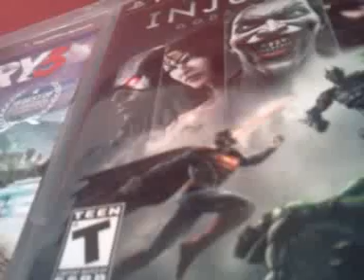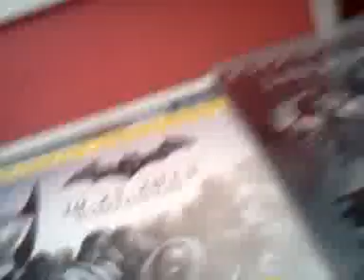Update / B-day haul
This is a haul mainly but hope you guys enjoyed comic con if you went hope ill go next hear but have a great summer